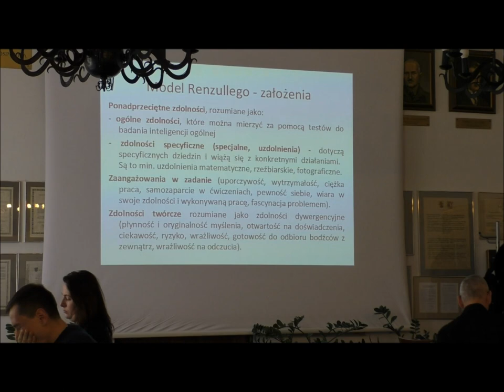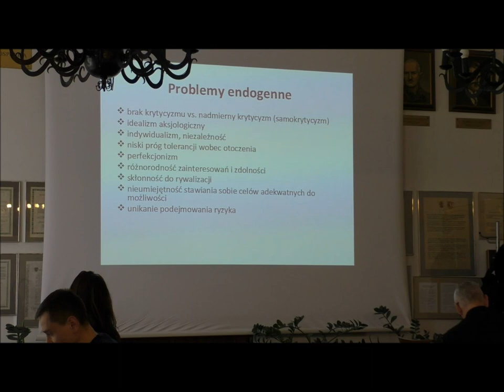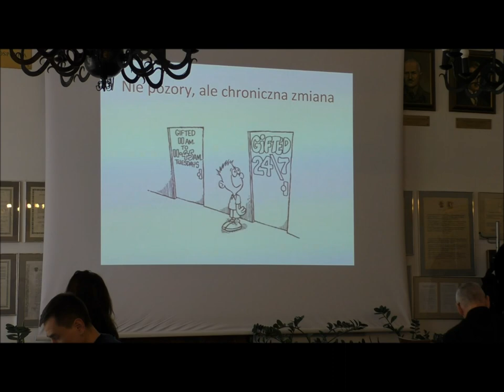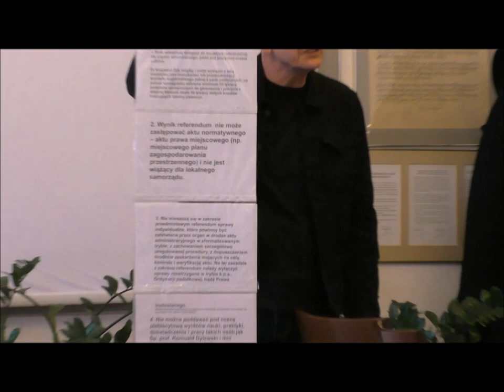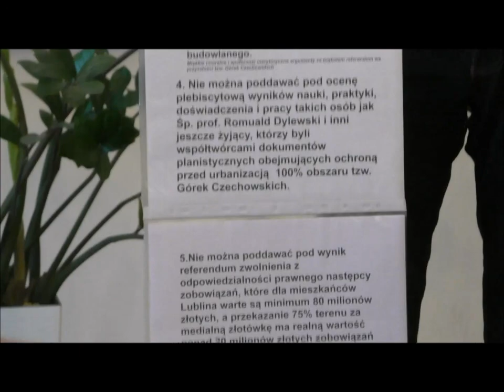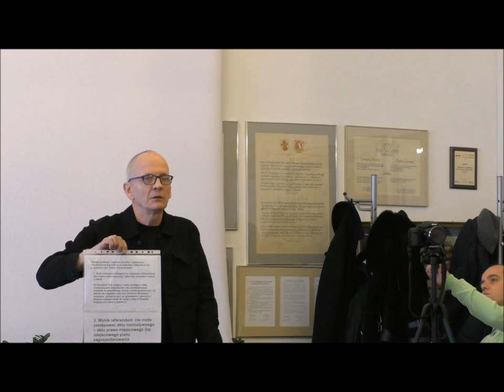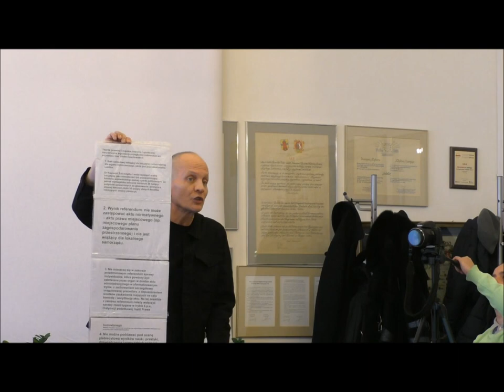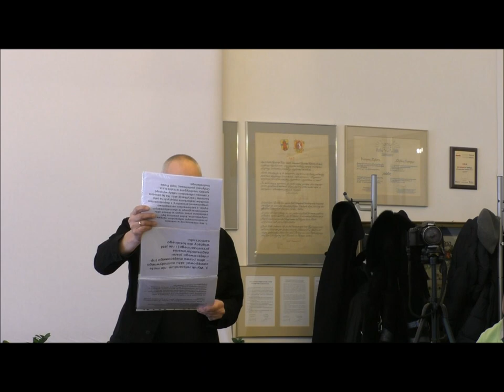Komisja Samorządności i Porządku Publicznego - 28 stycznia 2019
Referendum w sprawie Górek Czechowskich:
0:50 Radny Piotr Breś wniosek formalny
2:26 Radny Zbigniew Jurkowski
3:18 Radny Piotr Breś, żeby procedowanie było według ustalonego porządku
3:53 Mieszkaniec Lublina, jeśli mieszkańcy mogli dojechać to pracownicy Urzędu Miasta również.
3:59 Rany Marcin Nowak termin komisji był wcześniej znany i porządek też
5:07 ,,Każdy ma talent, trzeba tylko go znaleźć"- Prelegent Pan Tomasz Knopik
19:48 Radny Zbigniew Jurkowski
20:15 Radny Marcin Nowak jest porządek trzymajmy się porządku
21:06 Radny Piotr Breś, żeby najpierw głos mieli mieszkańcy Lublina
22:27 Mieszkanka Lublina
24:34 Pan Andrzej Filipowicz Lubelski Alarm Smogowy
33:20 Prezes Krzysztof Jakubowski Fundacja Wolności
36:21 Radny Marcin Nowak+ odp. Prezesa Krzysztofa Jakubowskiego Fundacja Wolności
38:08 Radny Adam Osiński odnośnie Górek Czechowskich
38:42 Radny Marcin Bubicz
39:17 Mieszkanka Lublina
41:26 Radny Zbigniew Jurkowski konsultacje projektu uchwały na temat referendum będą na sesji Rady Miasta
41:48 Radny Jurkowski dlaczego się śmiejecie? Państwo Radni robicie sobie kpinę z komisji. To nie jest komisja śmiania?
42:36 Mieszkanka Lublina  z kim Pan Prezydent konsultował pytanie do uchwały o referendum?
45:24 Pan Andrzej Wojewódzki Sekretarz Miasta
48:24 Mieszkaniec Lublina
51:31 Radny Zbigniew Jurkowski+ pytanie Mieszkańca Lublina
52:56 Mieszkaniec Lublina
53:12 Pan Andrzej Filipowicz Lubelski Alarm Smogowy
56:29 Radny Zbigniew Jurkowski o zamknięcie dyskusji
56:39 Radny Marcin Nowak
58:29 Pan Andrzej Wojewódzki Sekretarz Miasta
1:00:36 Radny Zbigniew Jurkowski
1:01:53 Głosowanie nad projektem uchwały o referendum
1:02:07 Głosowanie punktów planu komisji
1:02:50 Radny Piotr Breś
1:03:25 Pan Andrzej Wojewódzki Sekretarz Miasta
1:04:05 Radny Zbigniew Jurkowski
1:04:55 Radny Nowak
1:05:55 Radny Zbigniew Jurkowski
1:06:44 Prezes Krzysztof Jakubowski Fundacja Wolności
1:07:07 Radny Zbigniew Jurkowski